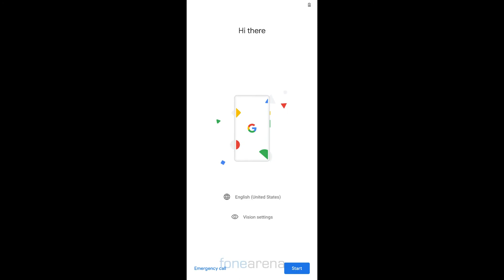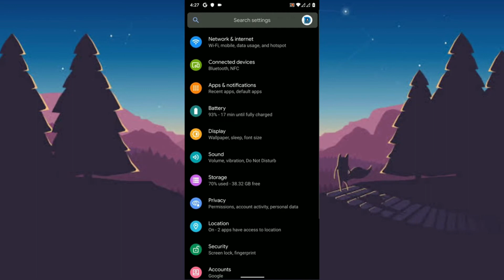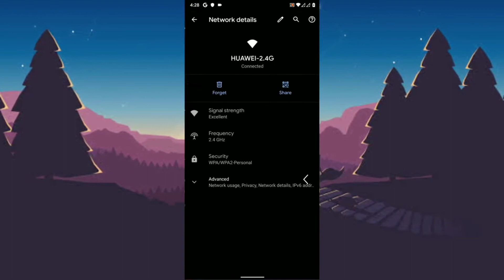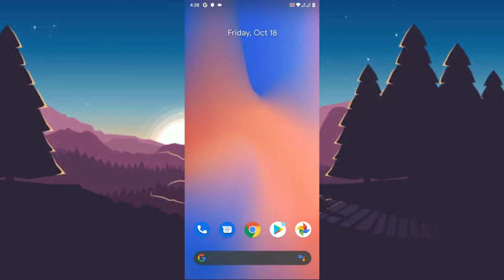Pure Stock Android [ROM] for Xiaomi Mi 6X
Rom Link (download link+info how to install)
(just skip 3 ads please)Thanks.

(I AM A FAN OF STOCK ANDROID , i suggest this rom to you )

This video is not for profit Use (Thanks)